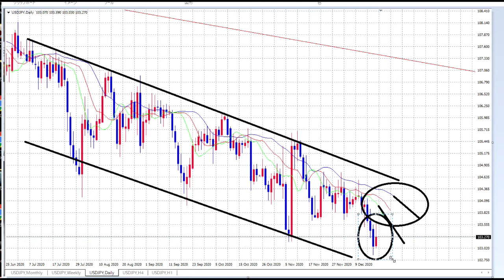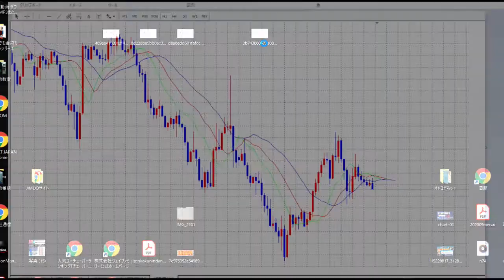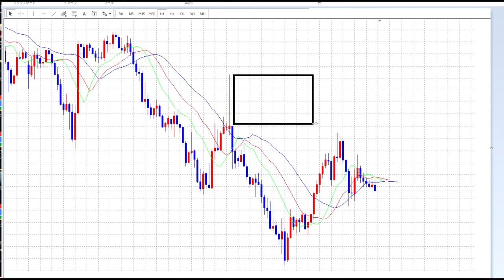【FX】最後の週はSELL